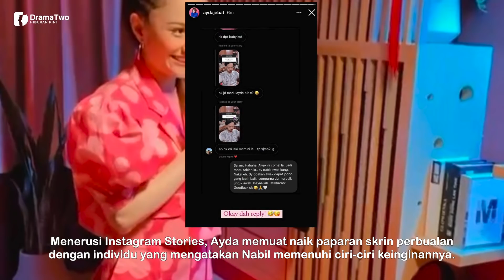BARU Sebulan Lebih Berkahwin, Wanita Ini Berani Mengaku Nak Jadi Isteri Kedua Suami Ayda Jebat?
Pelakon dan penyanyi Ayda Jebat, mendedahkan menerima kiriman mesej daripada individu yang berani meluahkan hasrat untuk menjadi isteri kedua suaminya, Nabil Mahir.